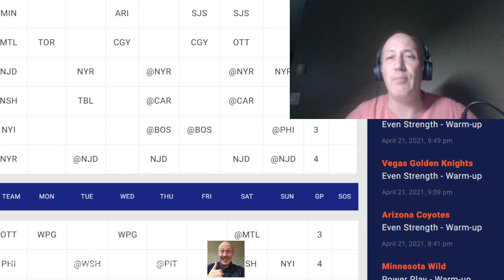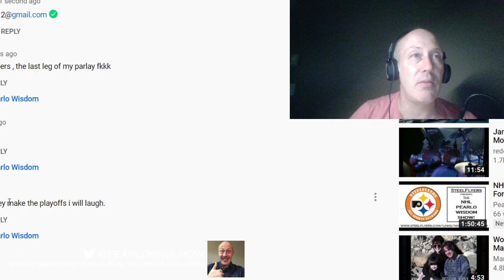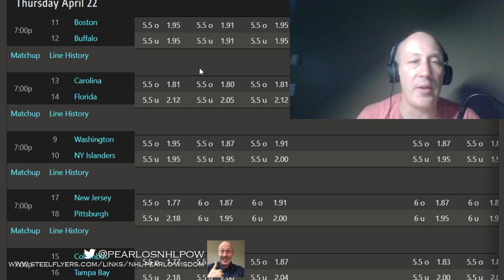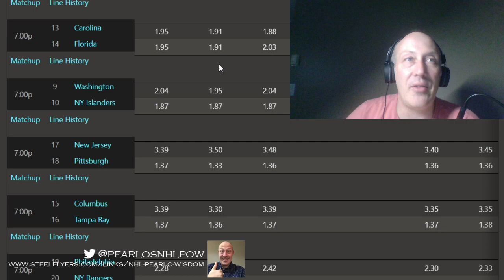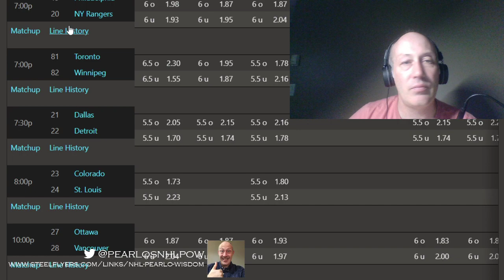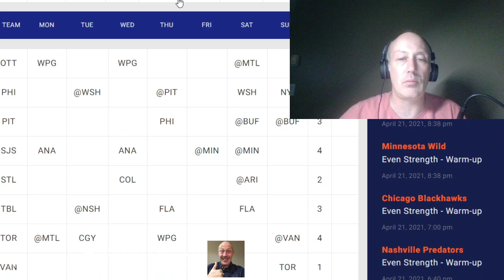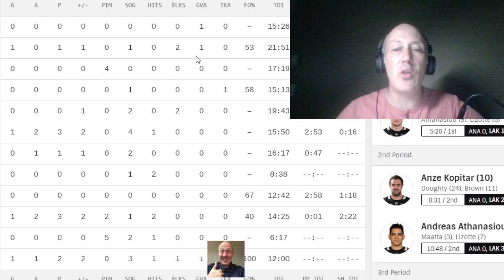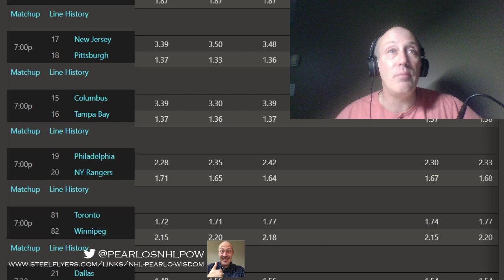NHL Picks And Prediction For April 22nd With Fabulous Prizes To Commenters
I do all the sides and totals for all the games in the land . Fir seven days a week picks head